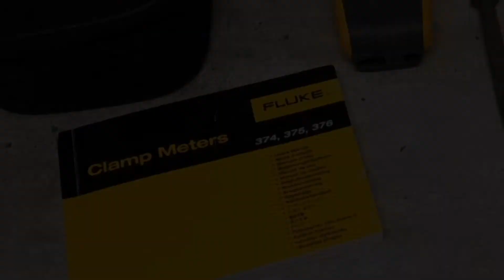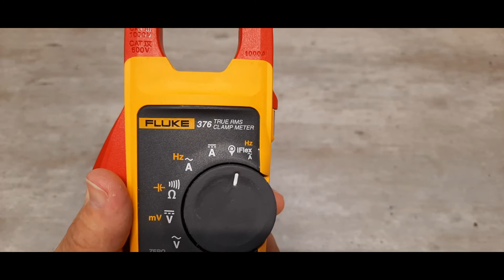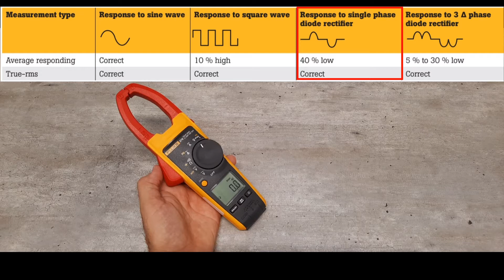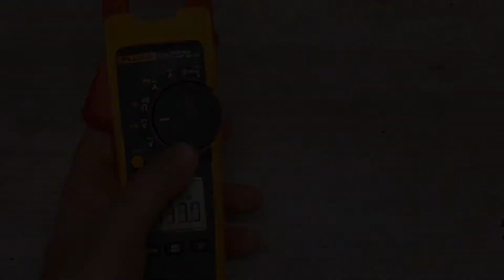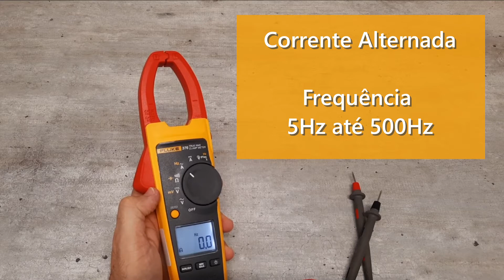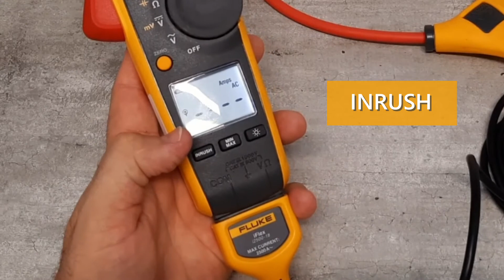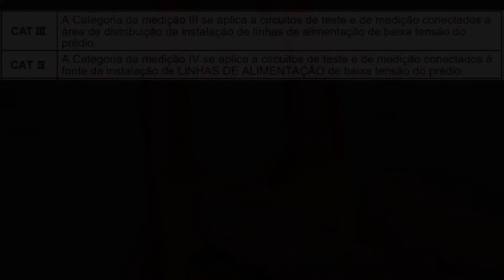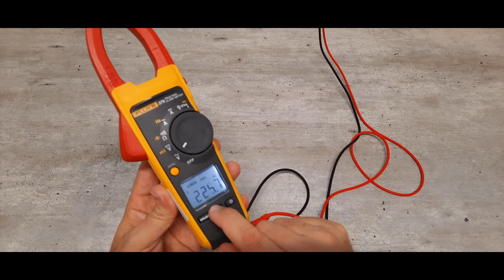Alicate Amperímetro Fluke 376.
Neste vídeo será demonstrada as principais características técnicas do alicate amperímetro da marca Fluke, modelo 376. Também iremos demonstrar na prática algumas medições realizadas.

Segue link do produto: